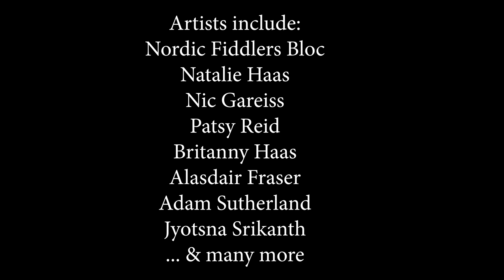North Atlantic Fiddle Convention 2018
NAFCo comes to Aberdeen and Aberdeenshire, 11-15 July 2018

A celebration of fiddle and dance traditions from around the North Atlantic.